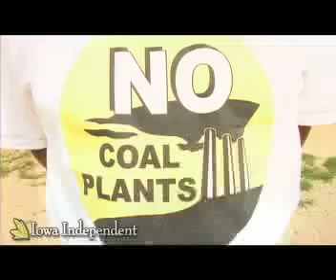Interview w/ Don Shatzer-Community Energy Solutions Iowa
Elk Run Energy doesn't yet have an Iowa office, but they preparing to apply for an air quality permit for a coal plant in Waterloo, Ia.

Last week from St. Louis, Mo., Elk Run Energy's Mark Millburn said he expects to begin application for an air quality permit with the Iowa Department of Natural Resources (DNR) in September.

Millburn said that the air quality permit from the Iowa DNR, "gives us the right to construct the plant under the Clean Air Act."

He also noted that the public can learn about the quality of air they will be breathing from the coal plant at an Iowa DNR public informational meeting possibly before 2008.

This timetable would put the coal plant right on track for completion by 2012.

Elk Run Energy's plan for a coal plant in Waterloo has many concerned about the future of eastern Iowa's air quality.

In this video Don Shatzer explains some of his concerns with the plant.  He talks about his neighborhood, Merle Bell's farm, and a Sept 9 rally to save Bell's farm.

Shatzer is the vice-president of Community Energy Solutions, one of the groups fighting coal plant construction on Bell's farm.